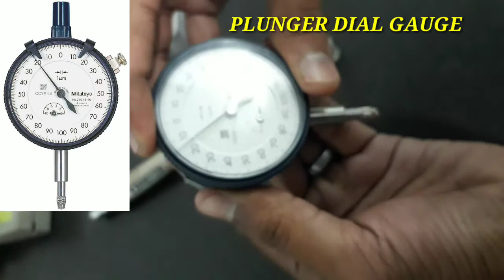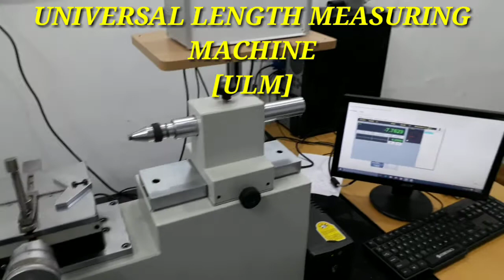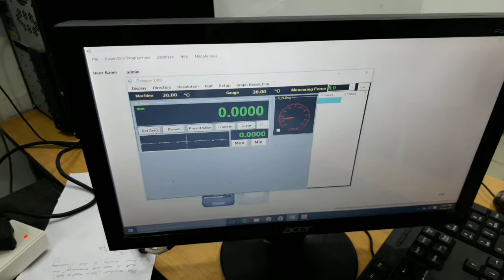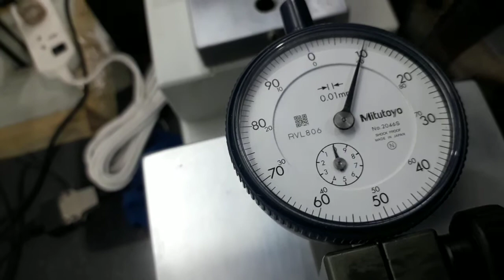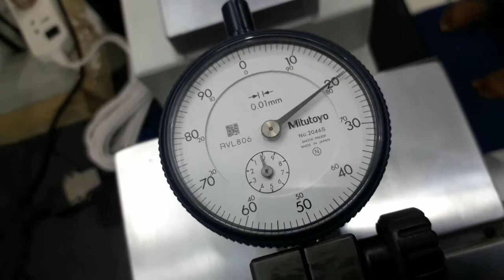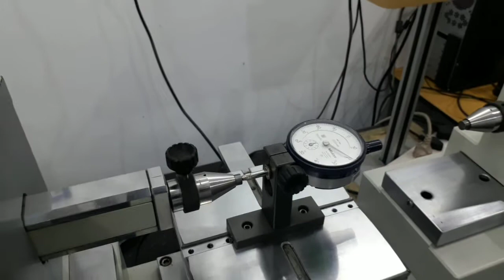Dial Gauge calibration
Isotech Metrology Solutions
436/16 Wisepark, Kanjikode
Palakkad, Kerala.